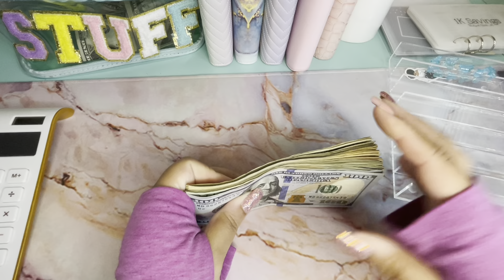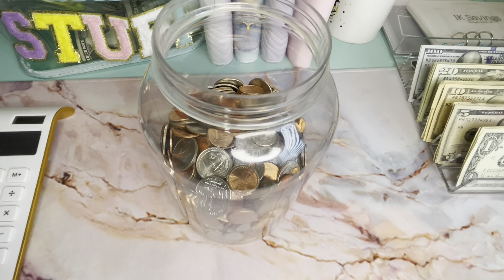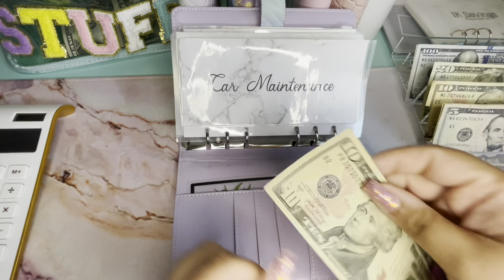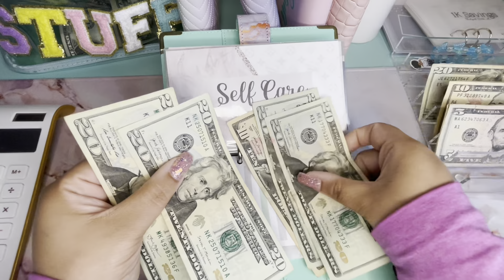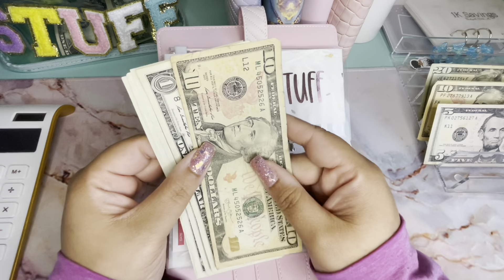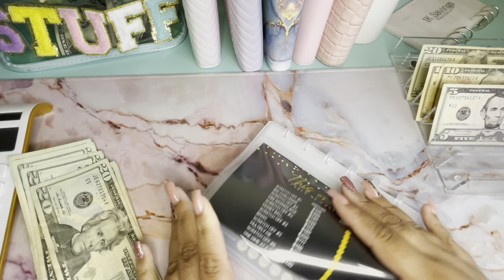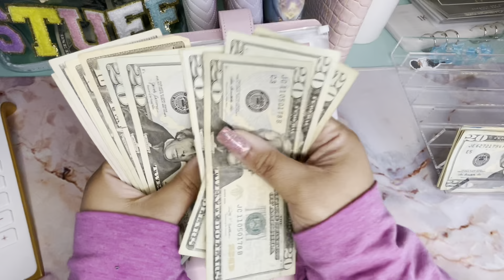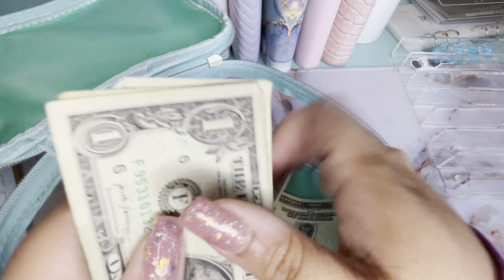CASH STUFFING LAST AUGUST PAYCHECK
Hi friends 🤗 Here is another cash stuffing video with a couple of savings challenges for you to enjoy 💕 Thank you for all of your support 🫶

Beautifullymeand you💕
Scratch off challenge book

Budget With Mi 💕
1K Savings Challenge

Raye’s Budget 💕
Follow the leader scratch off : budgetworksbyraye.com

New Wallet

New cash binder
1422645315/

Pink scratch & save card

BEAUTIFULLYMEANDYOU 👇

Black scratch & save skip or double card

Character Challenge

LILY BUDGETS 👇

White Envelopes

Fetch Rewards: Come save money on Fetch with me! Sign up w/ code BTWDV & get 100 pts See you there!

Upside Gas App : Check out this free app that gets you cash back on gas and other errands!

$Chootie1

Send me some 💕

Please Disregard :

Cash stuffing, cash envelopes, variable expenses, savings challenges, cash envelope stuffing, Dave Ramsey, Dave Ramsey Inspired, Cash, Low budget, Low income, saving goals, beginner, new year, new savings, savings challenges, paycheck, 2023